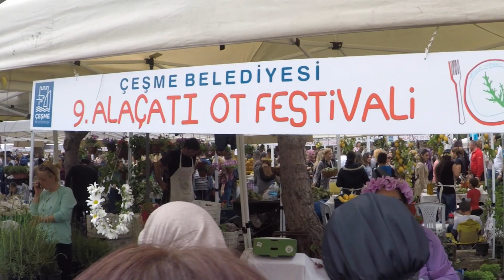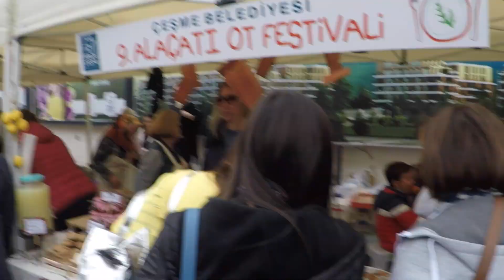ALAÇATI OT FESTİVALİ VLOG PART 1 | 9.ALAÇATI OT FESTİVALİ | ACAYİP TARİFLER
Kankitoşlarla 9.Alaçatı Ot Festivaline gittik. Giderken sizi de yanımda götürmek istedim. Umarım videom hoşunuza gider. Videonun ikinci bölümünü izlemeyi unutmayın. İyi seyirler 😀